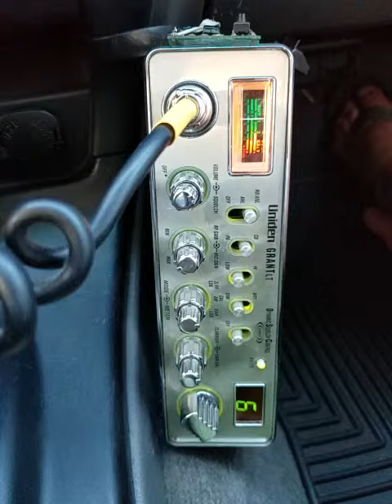05-09-2019 ModSqd 288CA